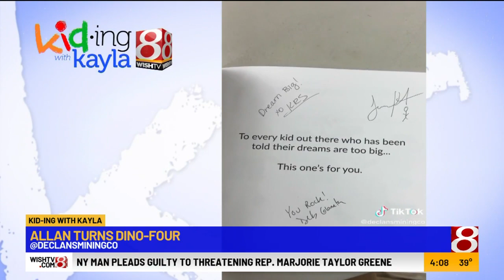Kid-ing with Kayla: Allen turns "Dino Four"